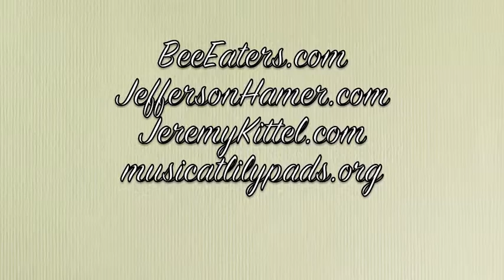The Bee Eaters with Jefferson Hamer and Jeremy Kittel, "Willie's Lady"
The final encore of an incredible concert with The Bee Eaters and special guests Jefferson Hamer and Jeremy Kittel. March 18, 2012 at Lily Pads in Peace Dale, Rhode Island. Musicatlilypads(dot)org